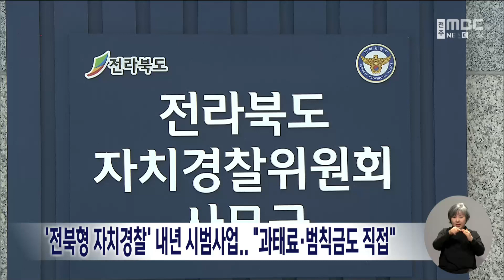'전북형 자치경찰' 내년 시범사업.. "과태료·범칙금도 직접" | 전주MBC 230412 방송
‘전북형 자치경찰제’가 내년 시범사업을 앞두고 있습니다.

전라북도 자치경찰위원회가 발표한 자치경찰제 시범모델안에는 경비와 교통, 여성청소년 사건 등에 대한 초동수사를, 전북도지사 아래 자치경찰이 수행하고, 전북경찰청 인력 가운데 70%에 육박하는 3,500여 명을 수혈 받는 계획 등이 담겼습니다.

이 밖에 도내에서 연간 500억 원에 이르는 과태료와 범칙금을 자치경찰 재원으로 활용할 수 있도록 도로교통법 개정도 추진하기로 했습니다.